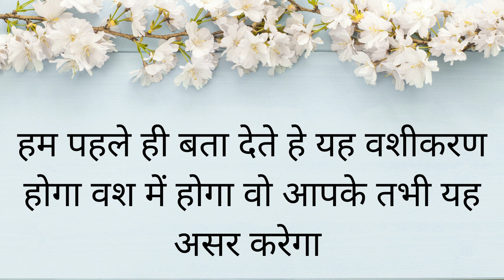यह खिला दो जब भी आपको देखेगी देखते ही आपके पास दौड़ी भागी आएगी